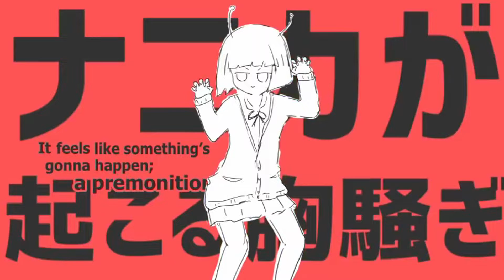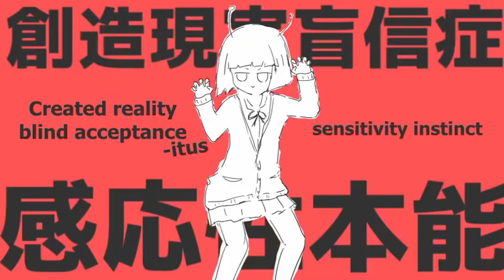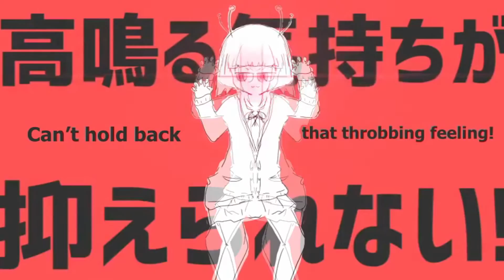【神威がくぽKamui Gakupo V4】エイリアンエイリアン/Alien Alien (DIVELA Remix)【VOCALOIDカバー】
Miscommunication!!?!!

■ VOCALOID: Gakupo V4 POWER
■ VSQx: Shiichiinii
■ Translation: Forgetfulsubs
■ Mixing: Me
■ Programs Used: SV, VOCALOID4
■ Original: Nayutan Seijin. DIVELA